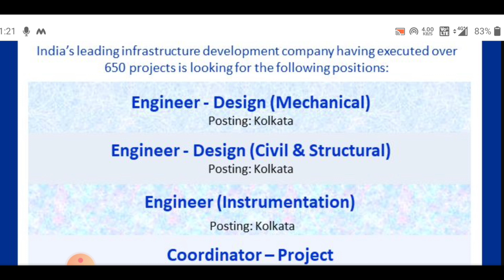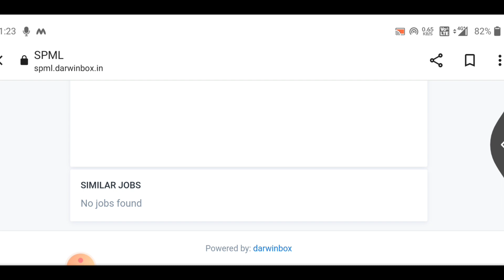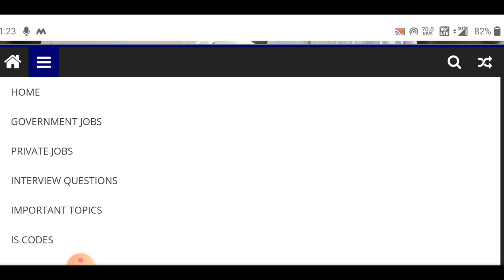SPML Recruitment 2022 | Latest civil engineering job | Design Engineer | Draught man Engineer